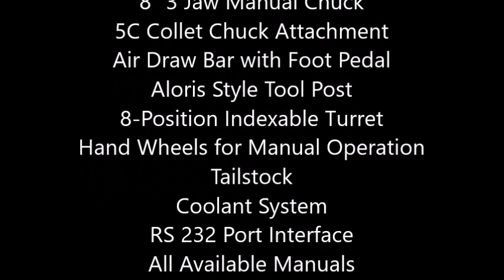#119161 2004 SWI Trak TRL 1540V